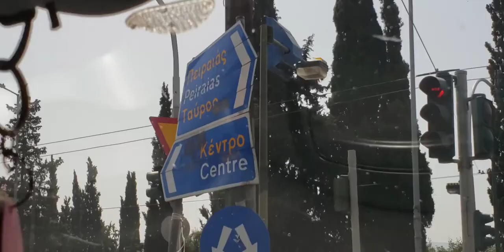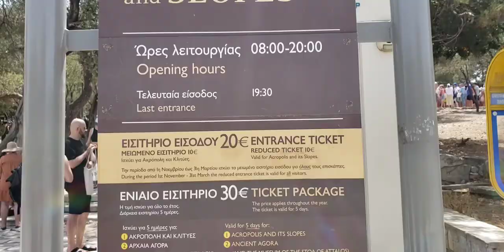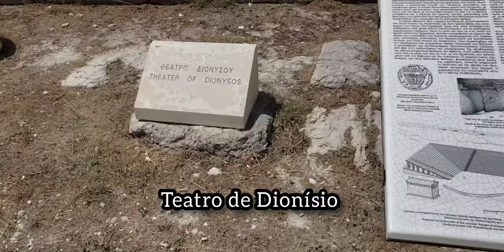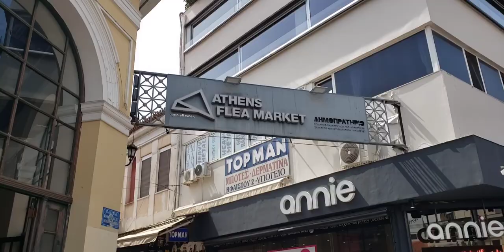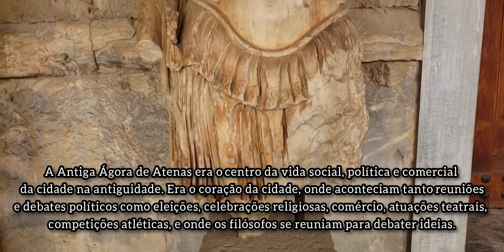ATENAS | GRÉCIA - PARTE 1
Falai corajosos!
Atenas uma cidade que vale muito a pena conhecer e explorar na Grécia!
Como aproveitamos para realizar esse sonho com intensidade, esse vídeo ficou divido em Parte 1 e Parte 2, se curtiu esse conteúdo aproveita para visitar nosso canal e ver os novos vídeos.

Somos Capitu e Bentinho, um casal de nômades digitais inspirado no romance literário Dom Casmurro. Viajamos de mochilão pelo mundo desde 2020 no estilo slow travel.

Conhecemos a cidade de Atenas, capital da Grécia, uma das cidades mais antigas do mundo.

Visitar essa cidade era um dos sonhos do Bentinho, que ama história e sempre quis ver de perto esse museu a céu aberto. (Capitu visitou a cidade em 2018).

Não há como não se impressionar com os monumentos históricos em toda parte. Se você ama história, sem dúvida, Atenas é uma parada obrigatória.

Obs: Não dá pra conhecer a cidade em apenas um dia, por isso a nossa visita em Atenas será dividida em duas partes, sendo esta aqui a parte 1.

Aproveitem!

 🚨 ATENÇÃO! 🚨
Quer economizar em sua viagem? 👇